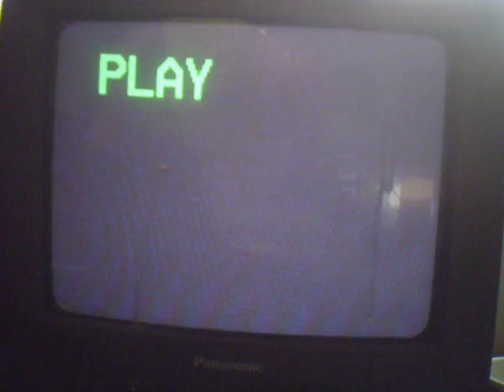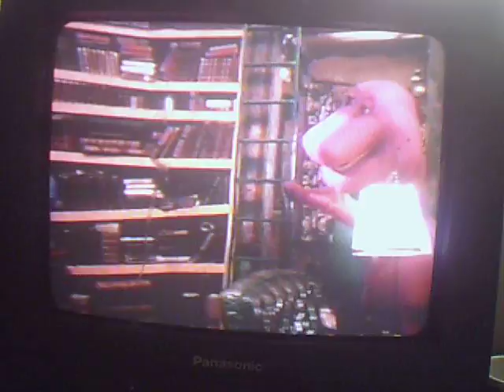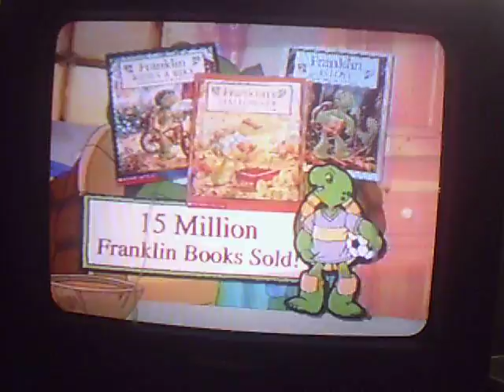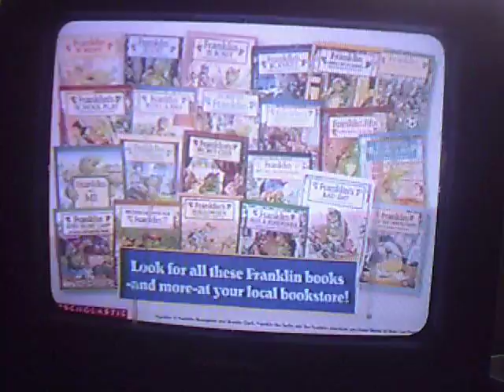Opening to Franklins Halloween 1998 VHS (2016 Halloween Special)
NO COPYRIGHT INFRINGMENT INTENDED!!! Here's the List order.
1. Macrovision Quality Protection Logo
2. The Busy World of Richard Scarry Videos Trailer
3. Barney's Great Adventure Trailer UGH!!!
4. Franklin Books & Videos Trailer
5. Maisy Trailer For Heather
6. Franklin Books Trailer
7. FBI Warning Screen
8. Polygram Video Logo
That's All.

NOTE: I Hate Barney I am Going to Get Rid Of VHS And DVD's At St.Vinnies. filmed yesterday.